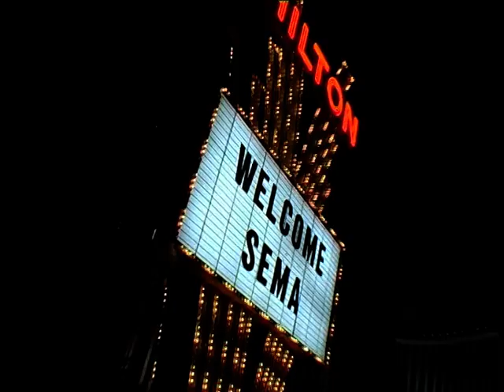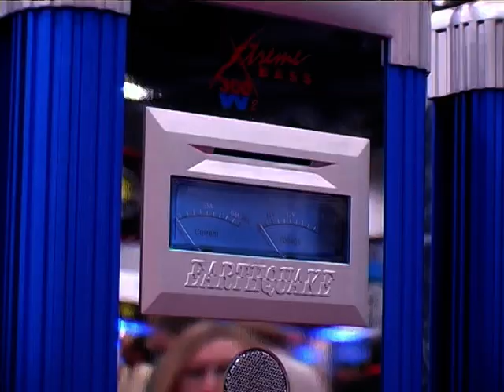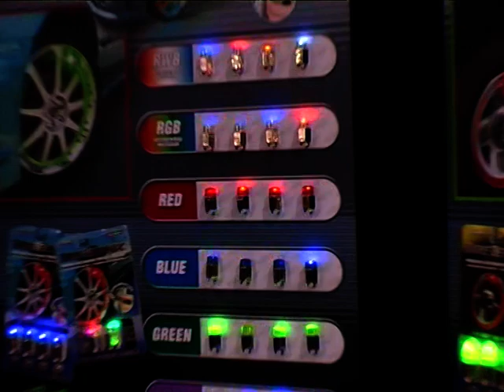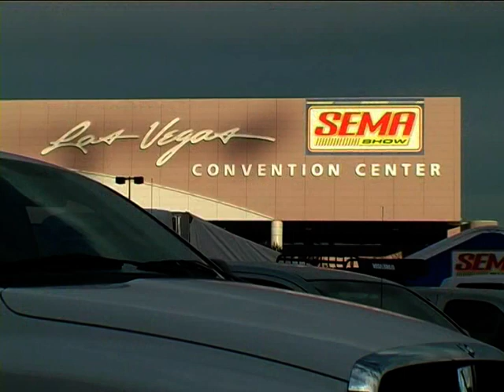SEMA.mpg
Bekommen Sie einen Einblick von der eindrucksvollen SEMA Show in Las Vegas, einer der größten Auto- und Tuningmessen weltweit. Im Jahr 2004 feierte der Ford Mustang sein 40-jähriges Jubiläum. Außerdem gab es neben vielen tollen Autos und Produkten auch noch 1/4 Meilen Rennen, Driftshows und Monster Trucks.